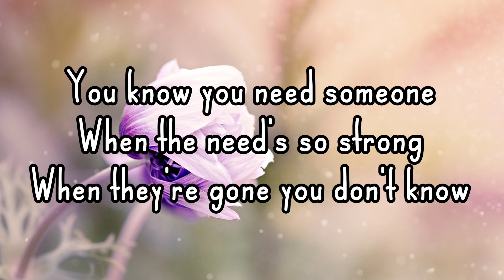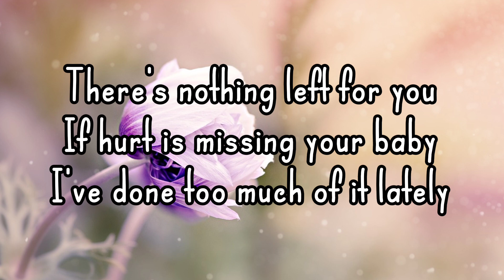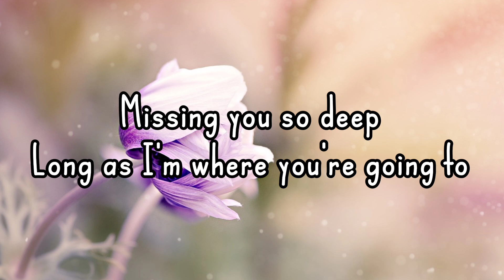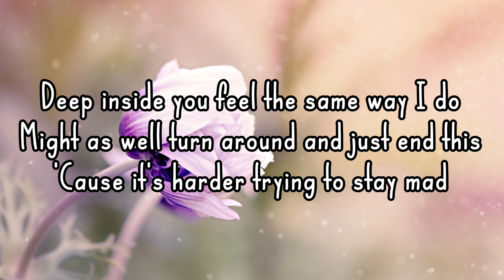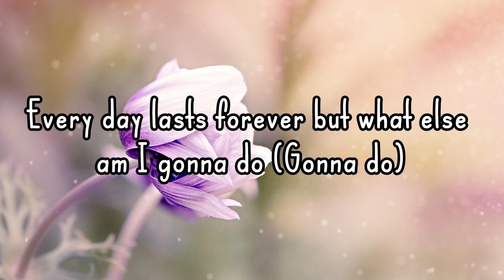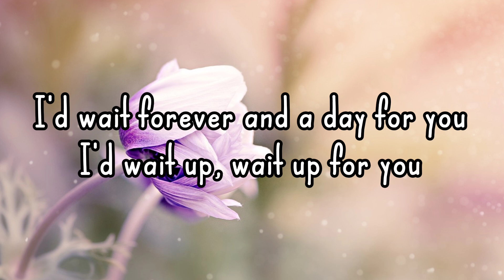JLS - Everybody In Love (Lyrics)